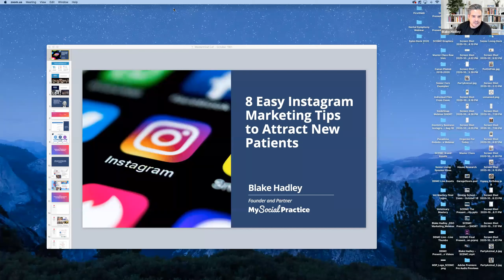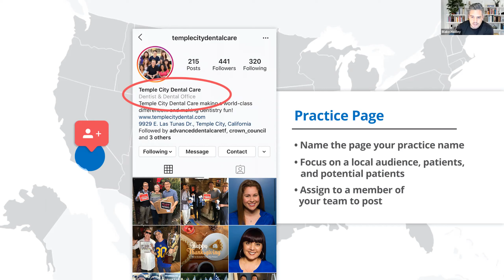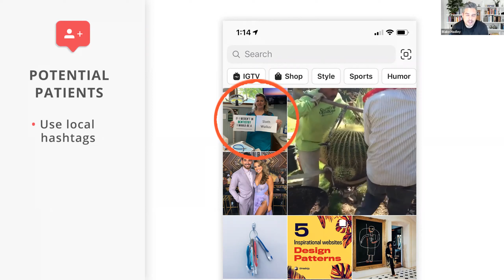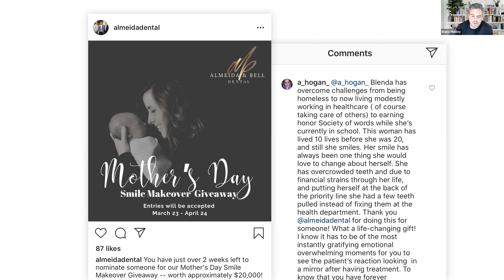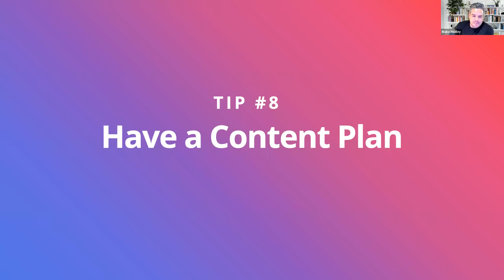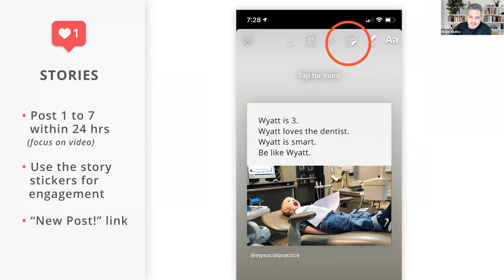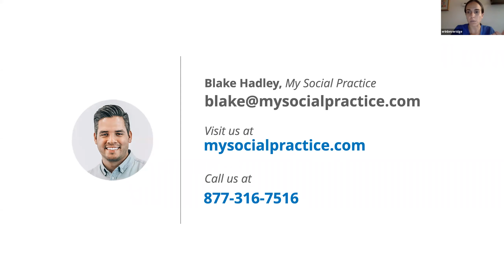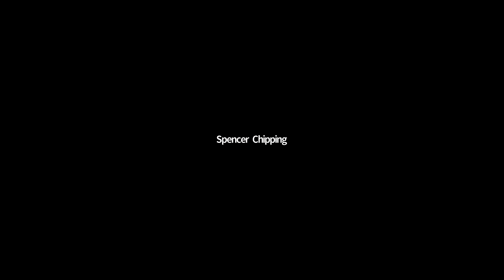Dr. Erin Beveridge and Blake Hadley Mastermind Zoom Meeting